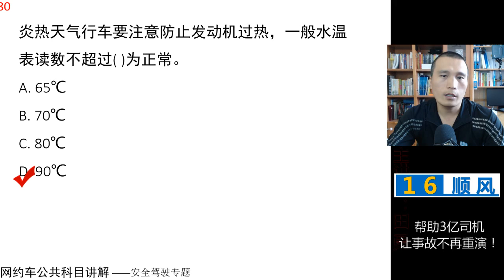田勇说网约车：公共科目题库讲解第79题 视频讲解 网约车